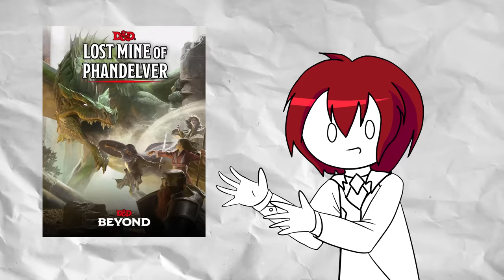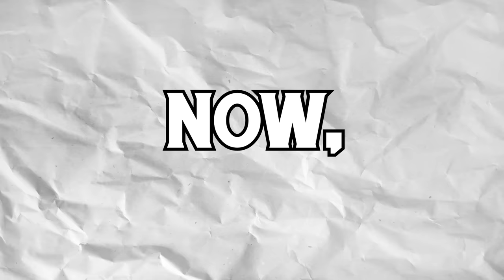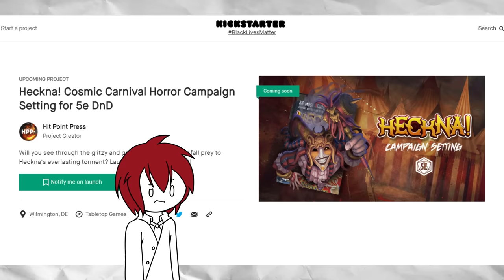D&D Story: So, My Players Used the Wish Spell...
⚬ Music Used
Mittsies - Vitality
Hotel by Toby Fox
Small Shock by Toby Fox
An Ending by Toby Fox
Outro Music | TheFatRat & JJD - Prelude (VIP Edit)